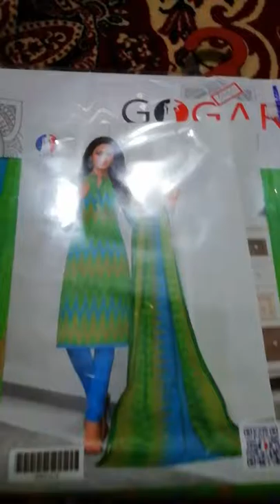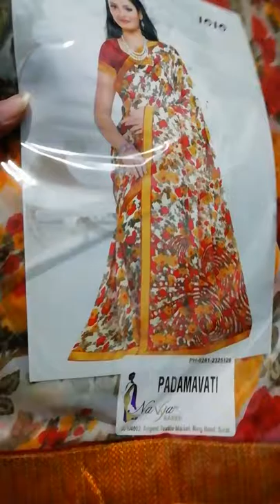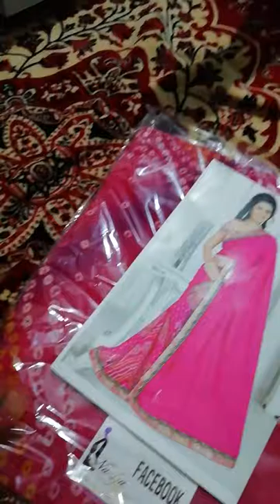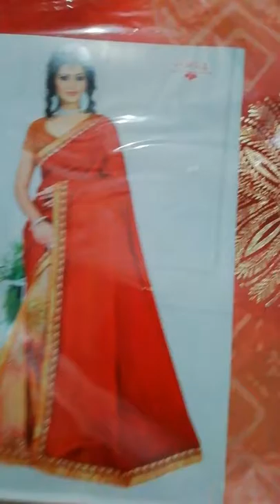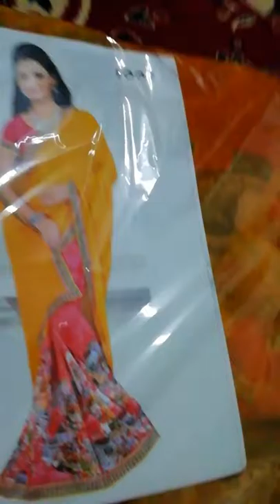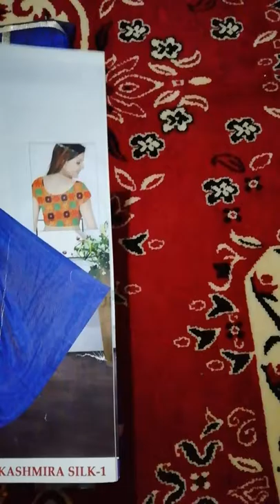I fashion trends